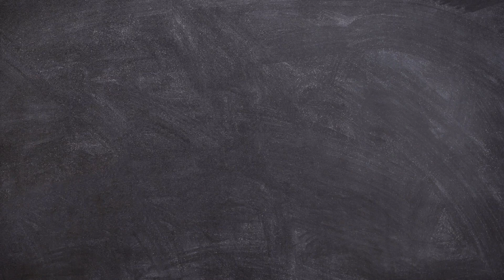Casa Del Rio Pagsanjan, Laguna (Tribu Siana Adventures)